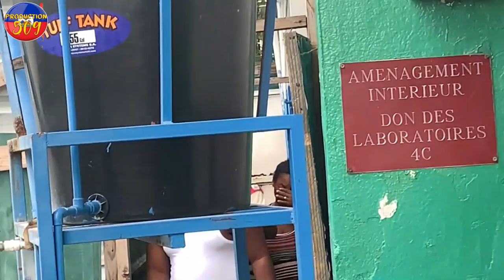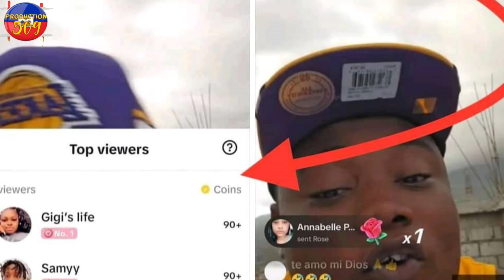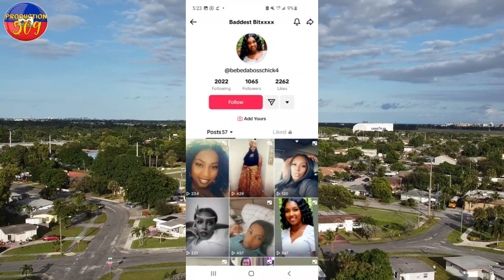MADAN IZO KAP VIV USA SOTI NAN SILANS LI BOURI DE LATALAY retranble peyi a anko mezanmi